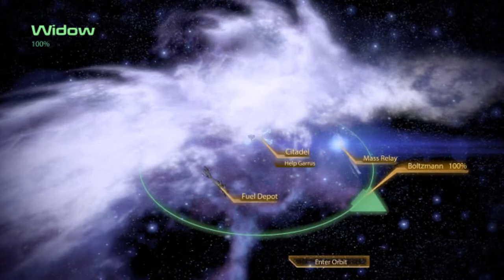Mass Effect 2 [PC - Paragon]: Garrus - Eye for an Eye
Origin/Reputation: Spacer/War Hero